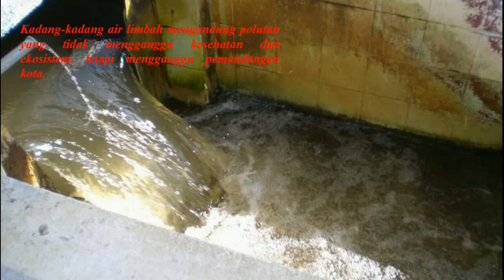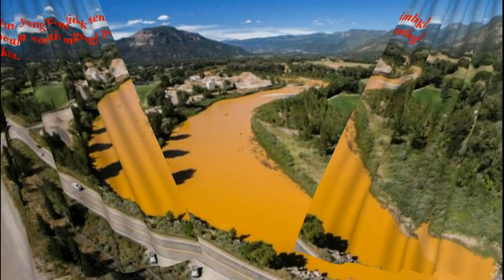Pencemaran Lingkungan Part 9 Dampak Pencemaran Air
dampak luas, Pencemaran air misalnya dapat meracuni sumber air minum, meracuni makanan hewan, ketidakseimbangan ekosistem sungai dan danau, pengrusakan hutan akibat hujan asam, dan sebagainya.